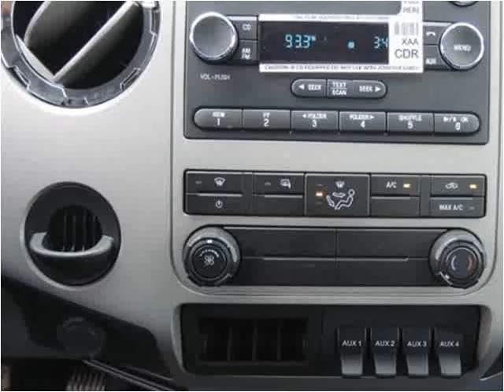2015 Ford F-650 New Cars Manassas VA